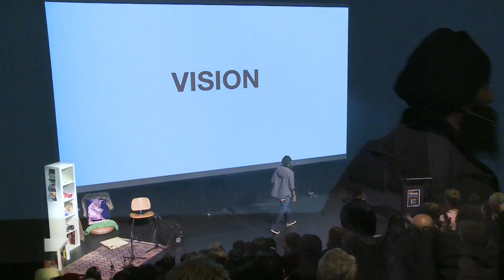Self-creation through Hip Hop: L-FRESH the LION at TEDxParramatta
L-FRESH the LION unveils how he used Hip Hop to discover his own identity and inner humanity, and how he shares his lessons with others. L-FRESH The LION is a 23-year-old Hip Hop Artist and Producer. He has spent the past 4 years working with young people in Sydney's South West, using music as a tool to connect them with their inner visions. He also remained connected to the local community by running creative arts based leadership programs. It is within the community that he discovered music and Hip Hop's greatest purpose.